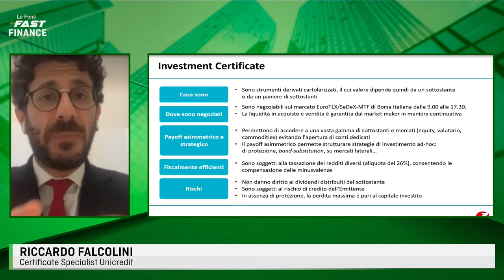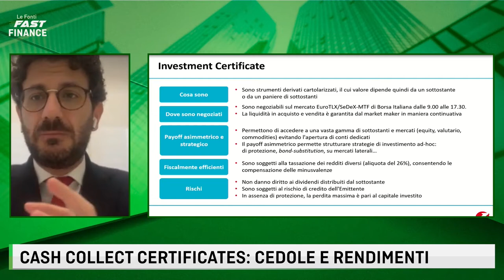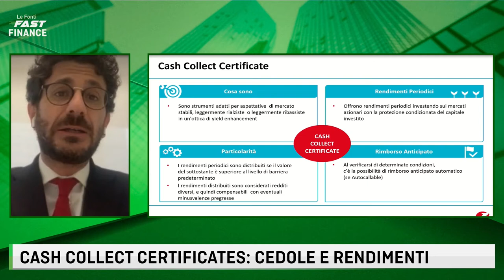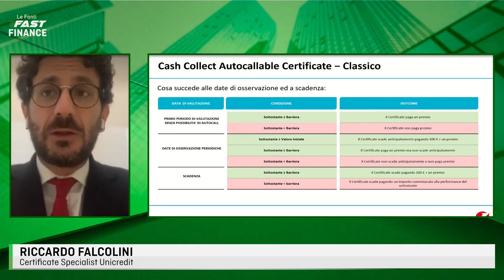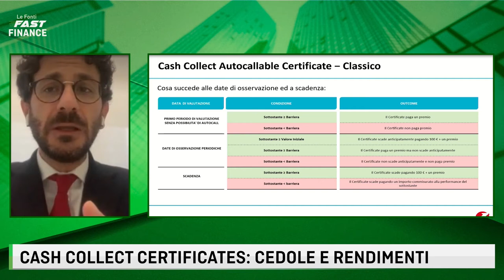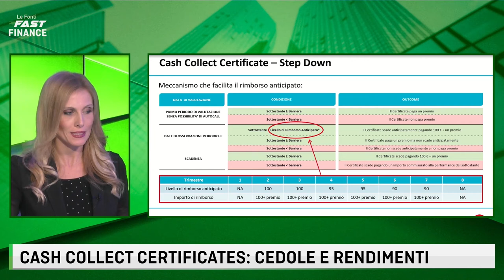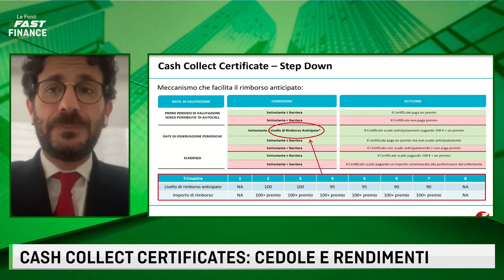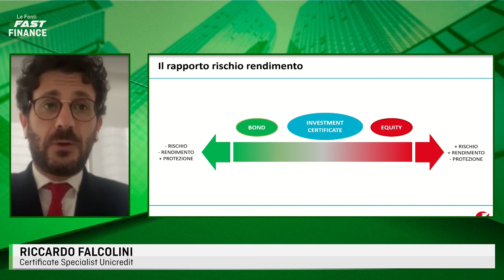LE FONTI FAST FINANCE - CASH COLLECT CERTIFICATES, CEDOLE E RENDIMENTI con R. Falcolini 27-11-20